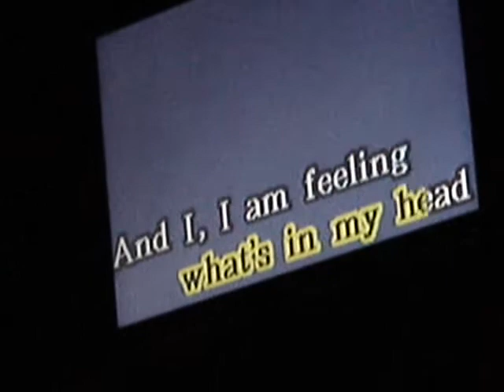jane davidson, singing whats up